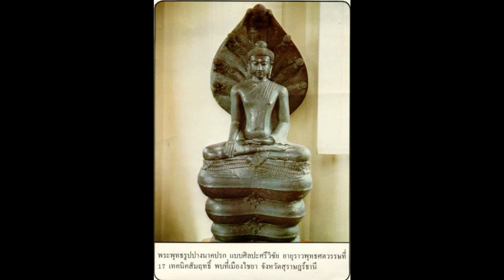Amitabha Buddha Mantra Namo Amituofo - Amitabha Buddha Song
Amitabha Buddha, who is also called Amita or Amida Buddha, probably is the best known of the Dhyani Buddhas. According to Mahayana Buddhist sutras he was a king in the remote period of time. Renouncing his kingdom, he became a monk and was named Dharmakara,

amitabha buddha mantra, amitabha buddha history, amitabha buddha wallpaper, amitabha buddha chant, amitabha buddha statue, amitabha buddha meaning, amitabha buddha mudra, amitabha buddha song.